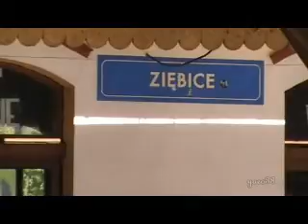Bardo Śląskie-Ziębice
Podróż kibelkiem.